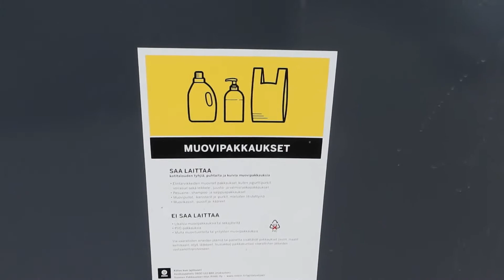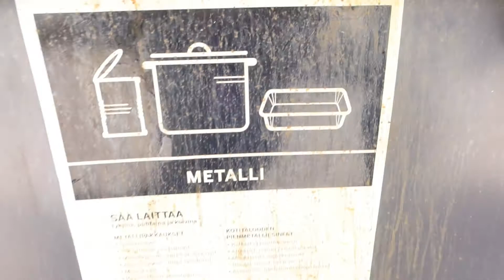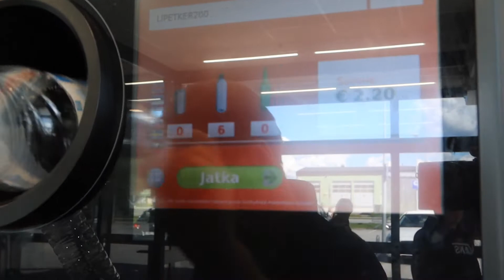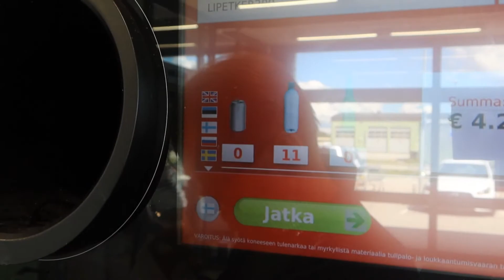ประชากรประเทศฟินแลนด์ทิ้งขยะอย่างไร (How do people in Finland throw waste?)